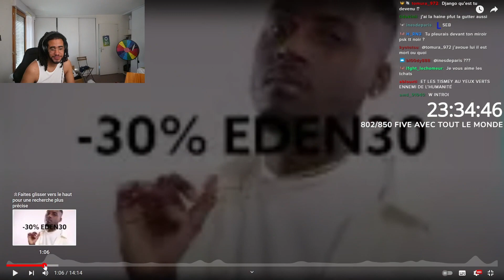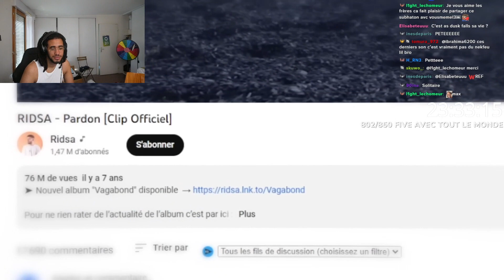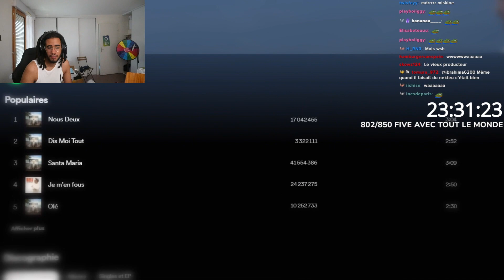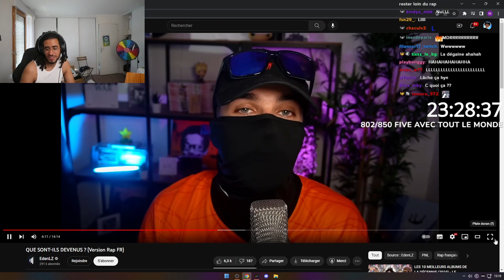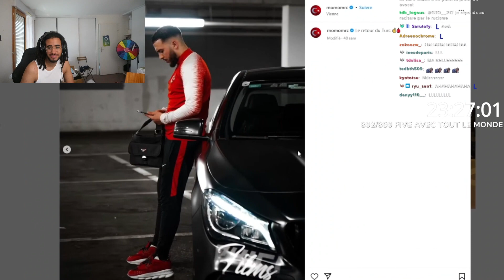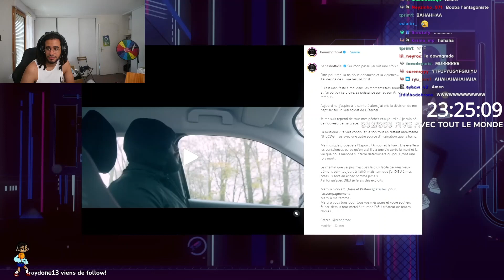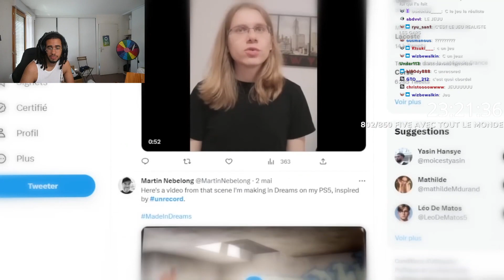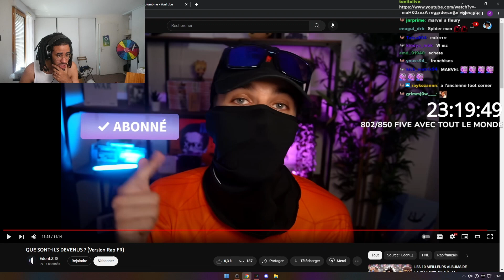Melchior réagit à Que sont devenus ces rappeurs ?